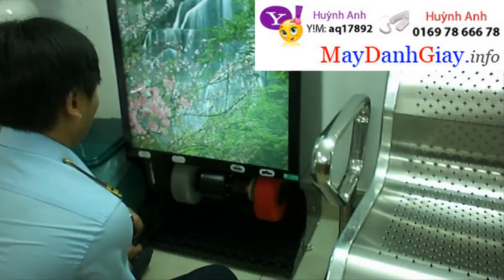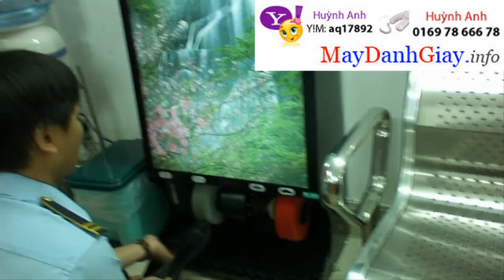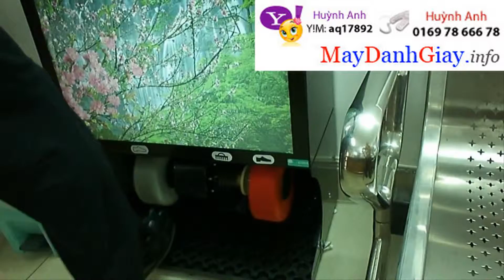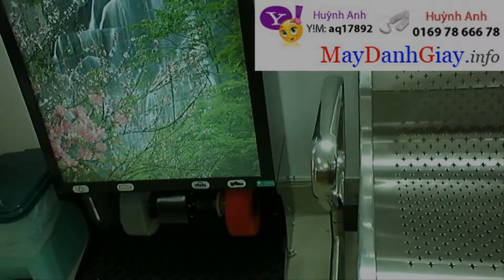Máy đánh giày TPHCM - Nghiệm thu máy đánh giày CX-1106FA tại Agribank. LH: HUỲNH ANH (01697866678)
Nghiệm thu máy đánh giày CX-1106FA tại Agribank.

Máy đánh giày quảng cáo CX-1106FA. - Giá: 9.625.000 đồng.

Đối với loại máy này, điểm thích nghi là đặt ở Sảnh các Tòa nhà, Hội trường văn phòng, dùng cho cơ quan đông cán bộ nhân viên từ 20 người trở lên. Ngoài ra, máy còn có tính năng quảng cáo. Với màn hình sáng, rộng đặt được một ảnh quảng cáo - góp phần quảng bá thương hiệu của doanh nghiệp đến với mọi người.

* Kích Thước: 580 x 320 x 1100;
* 03 chổi; * Hộp đựng xi: 650ml;
* Cảm ứng tự động (Máy tự động chạy khi đưa giày vào và tự tắt sau 60giây);
* 01 Hình ảnh quảng cáo tĩnh : KT ảnh : 530 x 770

GIAN HÀNG CỦA NGƯỜI KHUYẾT TẬT
   Đơn vị kinh doanh máy đánh giày uy tín tại TP. Hồ Chí Minh
   Địa chỉ: 61/14/3, Đất Thánh, Phường 6, Tân Bình, TP.HCM
   ĐTDĐ: 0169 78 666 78 (Huỳnh Anh)